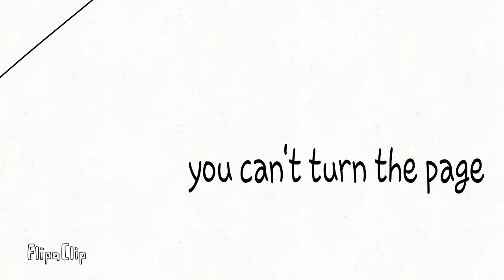All eyes on me meme (btw if you want a shout out in my next vid comment fluffyanimations)